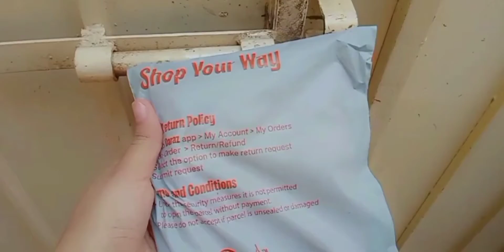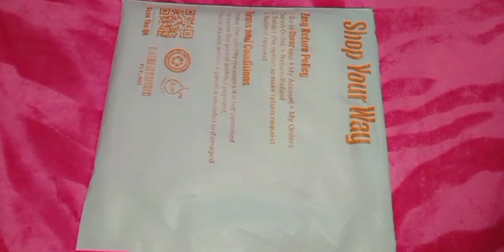Fridge ko new look dy kar chooto bhai ko diya surprise 🤫😎 | Zindagi ka mela